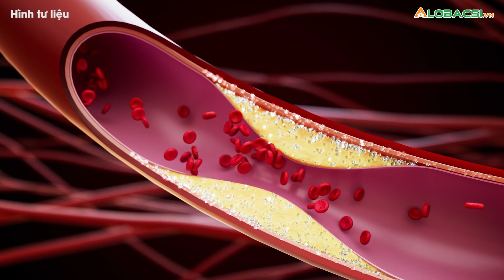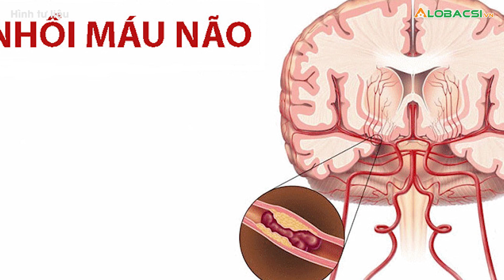5 dấu hiệu ban đêm cảnh báo căn bệnh ở não có thể khiến nhiều người tàn tật hoặc tử vong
Trong những năm gần đây, số người mắc bệnh liên quan đến não, đặc biệt là đột quỵ và nhồi máu não không ngừng tăng lên theo từng năm.👉 Tin tức COVID-19 mới nhất

MỌI GÓP Ý XIN GỬI VỀ:
Hợp tác nội dung:  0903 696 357